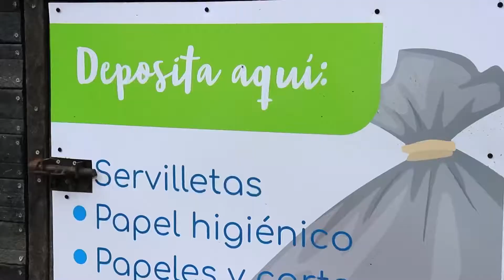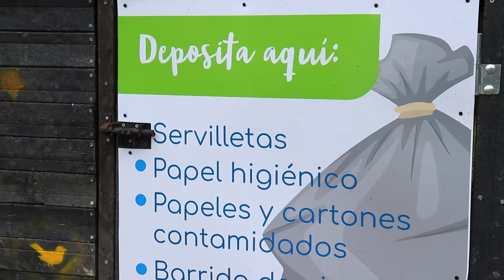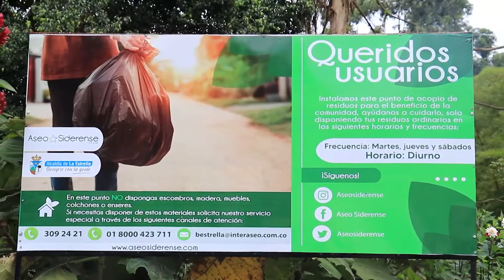Puntos Ecológicos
No seas mugre con tu ciudad, aprópiate y cuida de estos nuevos espacios